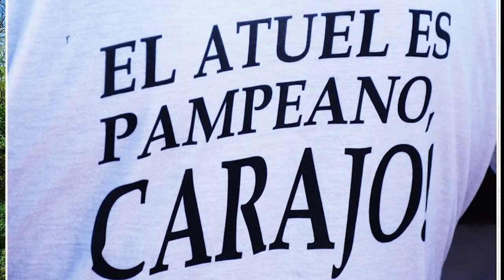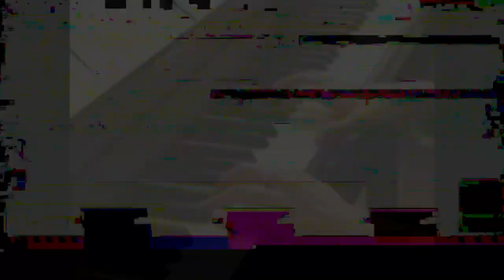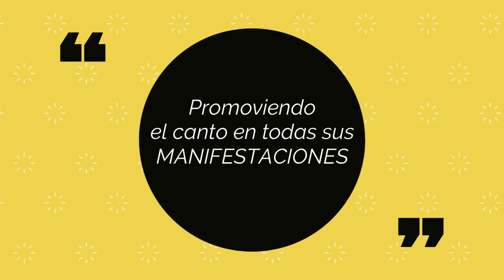IX FIESTA NACIONAL DEL CANTO CORAL- 3º GALA -Viernes 13 de Noviembre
En este 2020 tiempo de pandemia la Red Coral Argentina no ha permitido no contar con la tradicional fiesta Nacional del Canto coral. Por ello  lo han pensado en modo VIRTUAL realizando 5 galas en un megaencuentro coral inclusivo transmitiéndose en el canal de youtube/redcoralargentina a partir del Miércoles 11 de Noviembre. Se preparó además una producción audiovisual colectiva de la obra NO DEJES DE CANTAR  sobre arreglos vocales de VIVIAN TABBUSH y que cuenta con la participación del cantautor Uruguayo YABOR , el conjunto OPUS CUATRO, el acompañamiento del  PROYECTO MUSICAL de la UTN. B.A  con arreglos instrumentales y  dirección del maestro GUSTAVO EHRENFELD y 1000 coreutas que será estrenada en la última gala.La dirección artística y  general es del maestro HUGO CASTRO.
Se abrió los brazos a  latinoamérica y España   para sumarse a esta fiesta que contará con la participación de  destacadas agrupaciones corales sumando más de 1500 voces representando a 14 paises   uniéndose en un solo canto.
Conducción. Nicolás Fiorotto.
LOS PROTAGONISTAS:
AGRUPACIÓN CORAL UPCN (Santa Fé)  Dir.Ana Biaggini
AMATISTA VOCES Dir.Sandra Marcela Scurk
AQUELARRE VOCAL Dir.Hernando Irahola
COMPAÑÍA CORAL DEL MUNDO   Dir.Esteban Roldán
CORAL GUADIX Dir. Nicolás Fiorotto
CORAL LYF ( Sindicato Luz y Fuerza de CABA) Dir. Maximiliano Mancuso
CORAL MÉDANOS Y LUNA Dir.Alberto Carpio
CORO ALAS DE LOS BUENOS AIRES Dir.Silvia Diana Rodríguez
CORO AMERICANTO  Dir.Fernando Martorell
CORO ARTURO BERUTI. Dir. María Elina Mayorga
CORO DE SADAIC Dir. Damián Sánchez
CORO DE CAMARA DEL INSTITUTO FRENCH DE RAMOS MEJIA. Dir. Marcelo Valva
CORO DE JÓVENES Y ADULTOS DE LA ESC. MUNIC. MÚSICA DE TRES DE FEBRERO Dir.Romina Paula Fernández
CORO DE LA CONFLUENCIA Dir. Alejandra Frascheri
CORO DE LA FACULTAD DE CIENCIAS JURÍDICAS Y SOCIALES DE LA UNLP Dir. Emiliano Linares
CORO DEL CENTRO CULTURAL ISLAS MALVINAS DE LA MUNIC. DE LA PLATA  Dir. Natalia Álvarez López
CORO DEL ILSE Dir. Fernando Martorell
CORO El TROPEL( Colegio de kinesiólogos de Córdoba)Dir.Eva Andrea Luna Navarre
CORO INSTITUCIONAL BET EL Dir.Gustavo Ehrenfeld
CORO LAMROTH HAKOL -AGRUPACIÓN CORAL CPI. Dir. Paula Hanesman
CORO MAYOR DEL INSTITUTO DON ORIONE DE PRESIDENCIA ROQUE SAENZ PEÑA (Chaco) Dir.Analía Otero
CORO MI REFUGIO Dir. Paula Hanesman
CORO MIXTO CHASCOMÚS Dir. Oreste Chlopecki
CORO MUNICIPAL DE GRAL RODRÍGUEZ Dir.Silvia Cristina Ampudia
CORO PANAMBÍ  Dir.Susana Perea
CORO POLIFÓNICO CISSAB Dir. Paula Hanesman
CORO POPULAR DEL CLUB DE LEONES DE GRAL. PACHECO Dir.María Isabel Nuñez Botto
CORO PROYECTO SUMA Dir.Sandra Marcela Scurk
CORO ROTARY CLUB DE LIBERTAD  Dir.Adriana Videla
CORO VOCES DE NUESTROS AIRES. Dir.Fernando Martorell
ROCKORAL Dir. Paula Hanesman
CORO Y ENSAMBLE WINTER Dir.Roly Pereyra
CRESCENDO ESTUDIO CORAL Dir. Jacqueline Karpiuk
EN TONO CORAL Dir.Ariana Cola
ENSAMBLE CORAL HORACIO FRANCESCHELLI Dir.Reinaldo Arena
VOCAL SEPTIMIA Dir. Nicolás Fiorotto
ENSAMBLE JUAN SEBASTIÁN Dir.Nora Ferrando
ENSAMBLE VOCAL TRAMACANTO Dir. Yolanda Cabrelli
VOCAL FULGURA Dir. Natalia Sanz
GRUPO CORAL DECANTADOS Dir.Claudio Melo
GRUPO ESTUDIO CORAL USHUAIA Dir.Karina Segade
GRUPO VOCAL ANHELO   Dir.Concepción J Gabaglio
METACANTO Dir. Gabriel Lage
MI PIACE CANTARE DE LA ASOC. ITALIANA DE SANTO TOMÉ Dir.Ana Biaggini
NUEVOS AIRES – GUESHER Dir. Paula Hanesman
PROVOCANTO Dir.Fernando Martorell
PROYECTO MUSICAL DE LA UTN Dir.Gustavo Ehrenfeld
SINAHUELA Trio Dir. Nicolás Fiorotto
TALLER CORAL ANDANTE  Dir.Leomar Garrido
VOCAL PARADIGMA Dir. Nicolás Fiorotto
YUPAZ Dir.Hugo Castro
OPUS CUATRO -Argentina
YABOR- Uruguay
VELIKANTO CAMERATA VOCAL Dir. Eyber Aruquipa Alvarez - Bolivia
CORO MASCULINO DE ALUMÍNIO Dir. Marcelo Faraldo Recski -Brasil
 CORO ALUMNI UC Dir. Karin Friedli Andrade -Chile
CORO MARTINA Dir. Edith Dita Martina Goilo-Colombia
GAUDEAMUS Dir. Susan Hernández Osés- Costa Rica
ENSEMBLE VOCAL LUNA Dir.Maribel Nordarse -Cuba
CORO ALLEGRETTO Dir. Alejandro Roditti -  Ecuador
NEOVOCALIS Dir. Rafael Sánchez Mombiedro-España
CHOEUR DE NOUS  Dir.Héctor Martínez -México
ENSAMBLE VOCAL SAPHI  Paraguay –Chile-Argentina
LOYOLA ´S SINGERS  Dir.Gerardo Loyola - Perú
ENSAMBLE VOCAL ZAPEROCO Dir. Leo Garrido -Venezuela